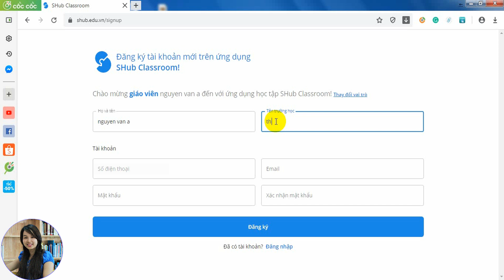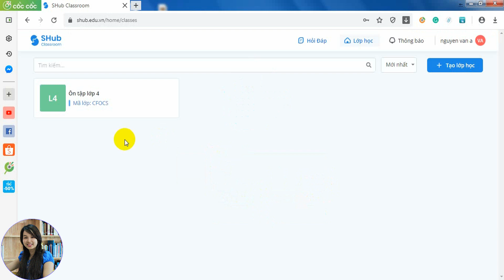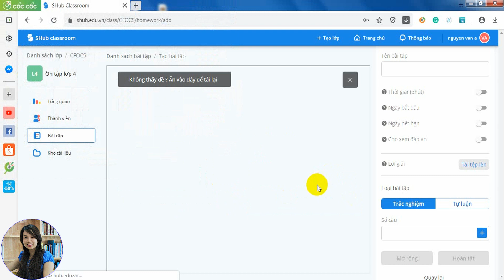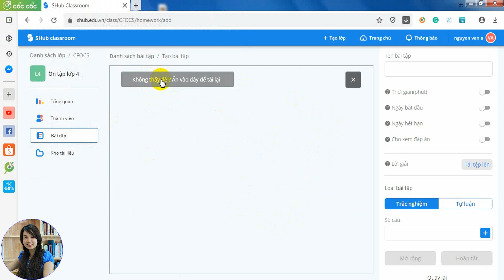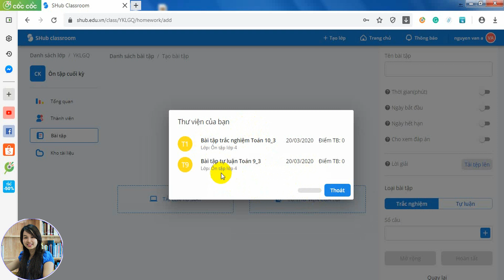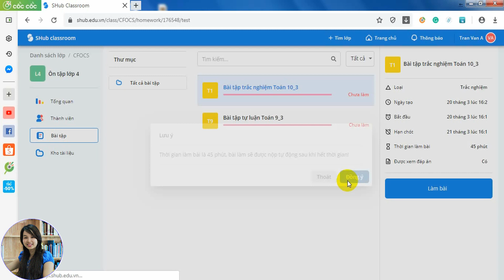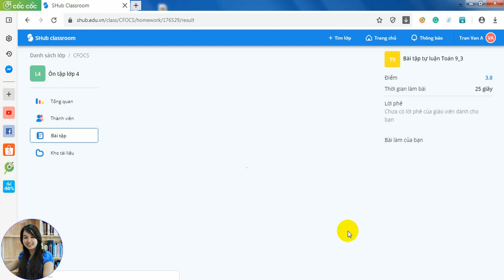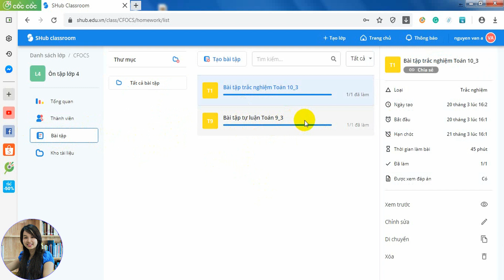Hướng dẫn tạo đề trắc nghiệm, tự luận trên SHub classroom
🔥 Dịch vụ hỗ trợ:từ xa qua Ultraview hay Steamviewer:
- Cài đặt Office 2010, Office 2019
- Cài đặt Ispring Suite 10
- Nhận dạy kèm Online ƯDCNTTCB, học phí đóng chỉ 1 lần, học đến khi thi đậu.